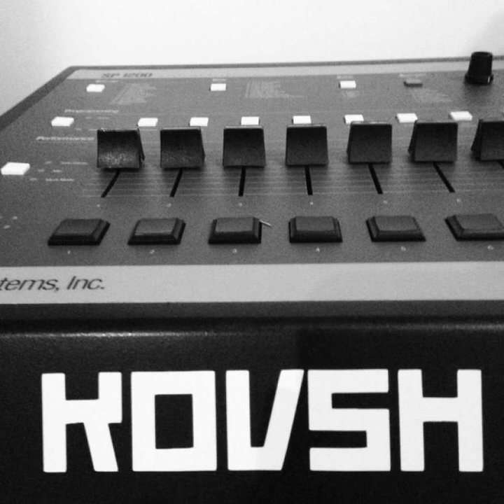Kovsh Beats - Taxi Blues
Гони Чернуху